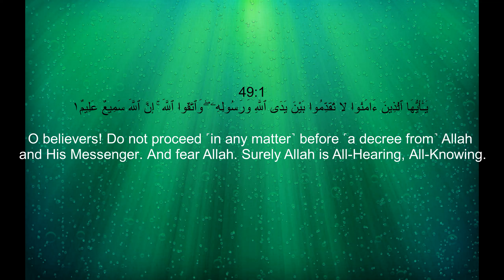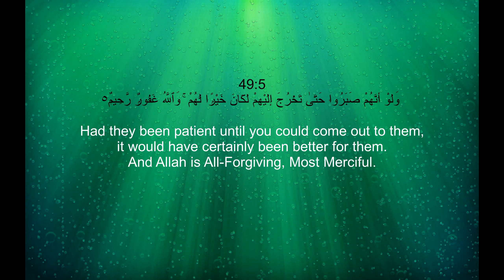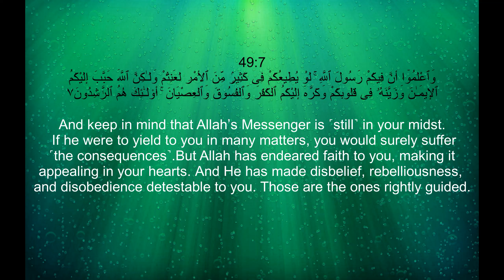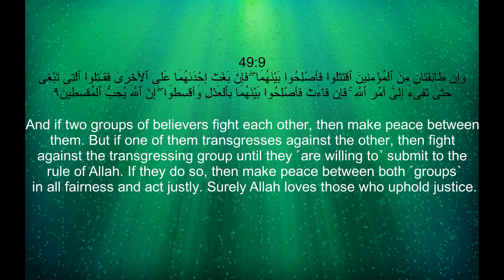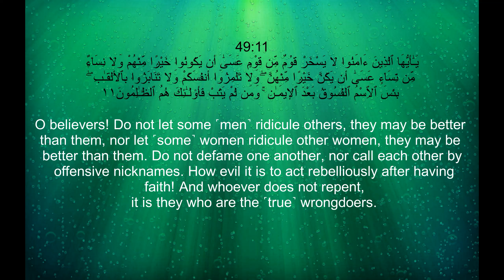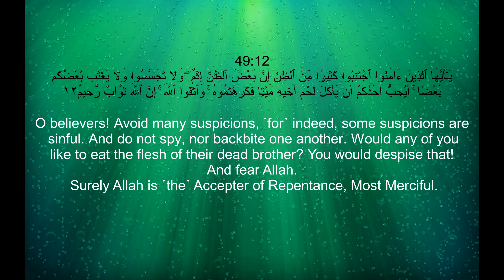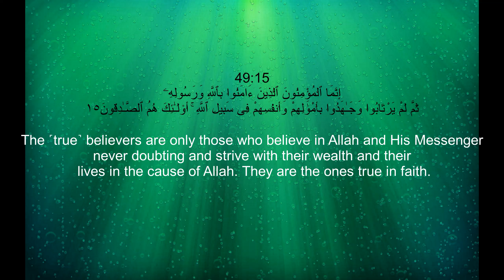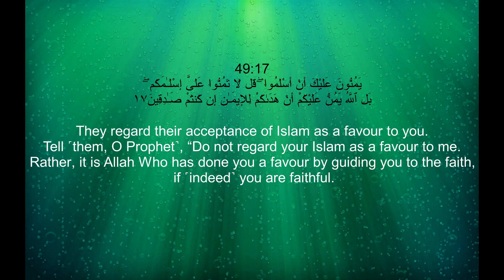Surah Al-Hujurat (49) With English Translation By Sheikh Yasser Al Dossary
Surah Al-Hujuraat (49) With English Translation By Sheikh Yasir Al Dosary